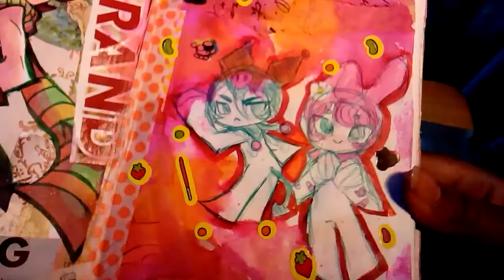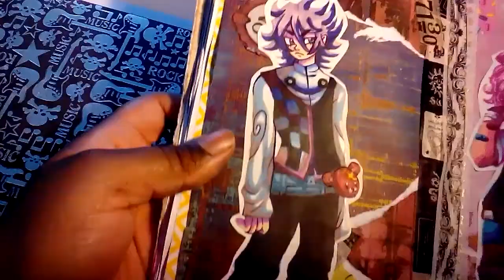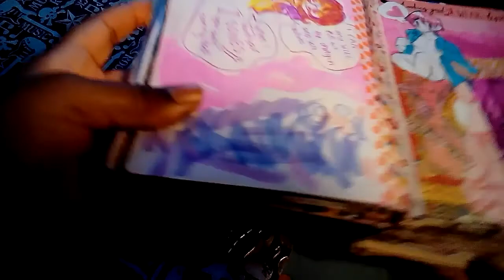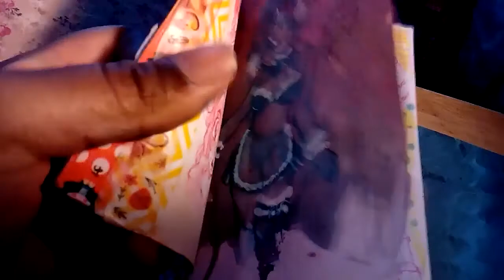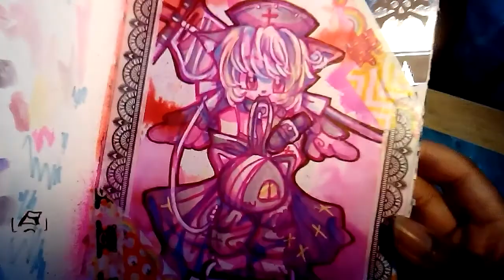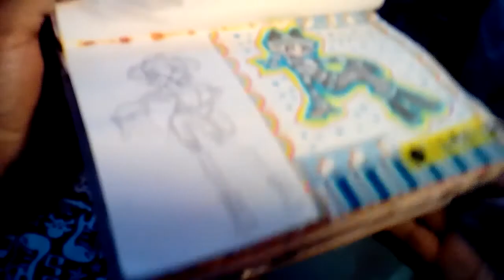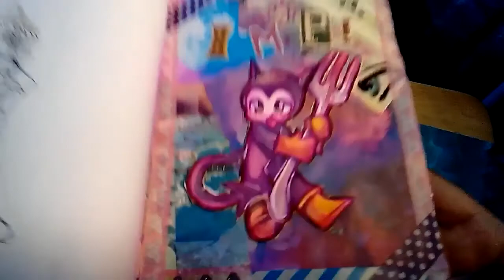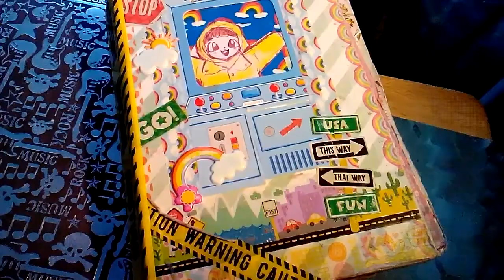A Look Through My Current Sketchbook! 👀『Sketchbook Tour #11』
Remember that super cute sketchbook from that kidcore video? Yeah, its all messed up now.

90% of the characters in this book are just OC doodles lol